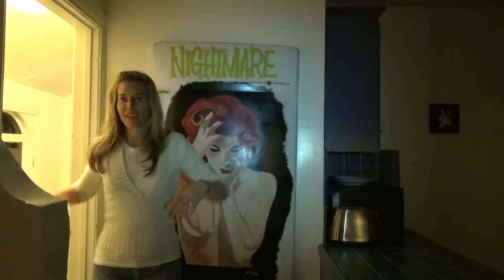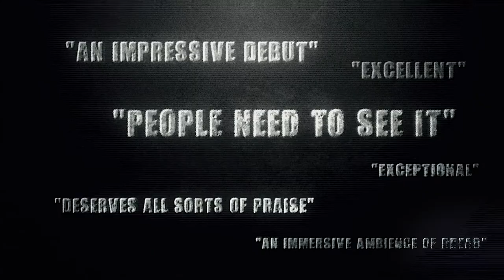THE DARK TAPES Official Trailer (2017) Horror [HD]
THE DARK TAPES is available on Digital Platforms In all Territories April 18 2017.
THE DARK TAPES - A Radical Horror Anthology Film - A Smart Horror Anthology Of Five Unique Stories. Includes Crazy Killers, Ghosts, Demons, Creatures & More.
THE DARK TAPES
Directed By
Michael McQuown